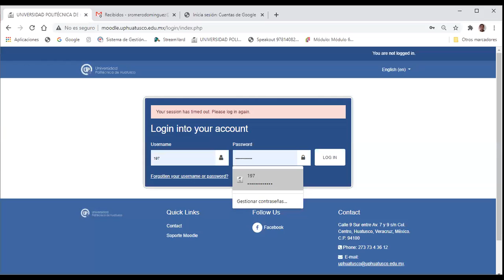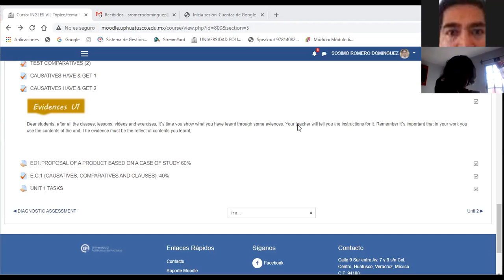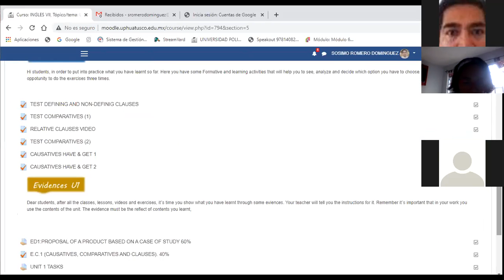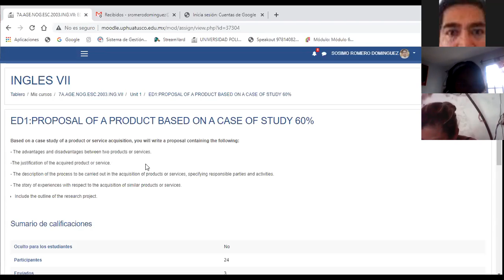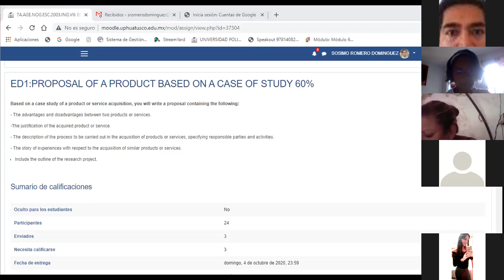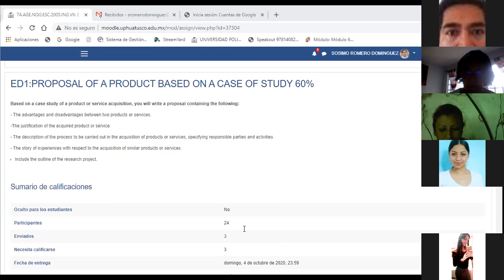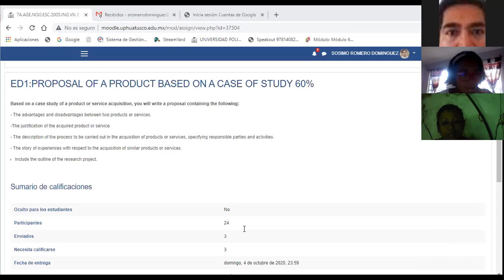LAGE VII SAB